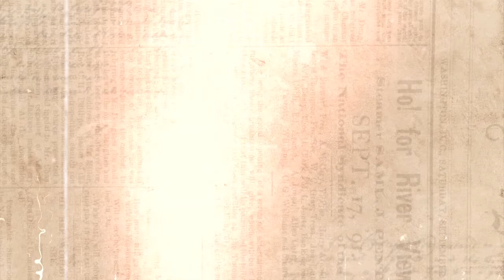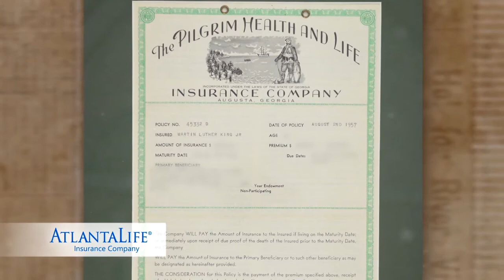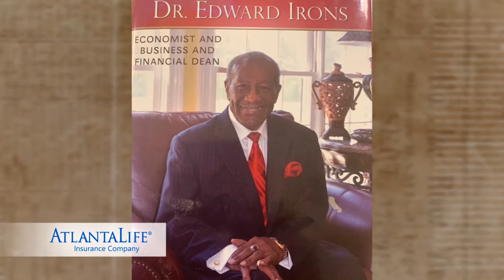Roosevelt Giles: Black History Month documentary special “Today’s Pioneers”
Atlanta Life Insurance Company Chairman Roosevelt Giles speaks in Black History Month documentary special entitled: “Today’s Pioneers”.